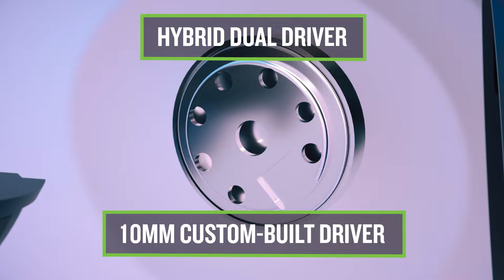Mackie MP-20TWS True Wireless Earbuds - Overview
Combining the latest true wireless stereo technology with premium, studio-grade tuning, MP-20TWS earbuds deliver breathtaking clarity and bass even in noisy environments.

Hybrid active noise cancelling utilizes three Knowles SiSonic™ microphones to make external interruptions disappear for an incredibly immersive experience.

And with a hybrid dual-driver design that features Knowles® Versonic™ balanced armature and custom dynamic drivers, you will hear and feel your music, movies, and games at a whole new level of detail that you didn’t know was possible.

Bluetooth® 5.2, easy touch controls, virtual assistant compatibility, up to 13+ hours of battery life, and an included charging case which adds over 40+ hours of play time make MP-20TWS the ultimate true wireless earbuds for incredible sound and versatility on the go.